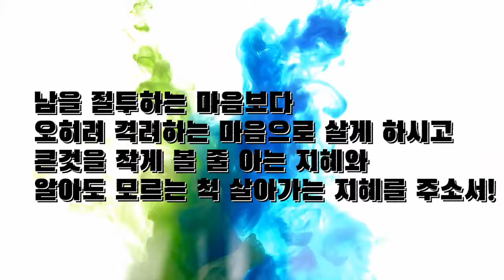오늘 하루의 기도 - 祈禱文 / 덕보 김병석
♡ 오늘 하루의 기도

祈禱文/ 덕보 김병석

소유가 아닌 빈 마음으로
타인을 사랑하게 하시고
받아서 채워지는 가슴보다
주어서 비워지는 가슴되게 하소서!

남을 질투하는 마음보다
오히려 격려하는 마음으로 살게 하시고
큰것을 작게 볼 줄 아는 지혜와
알아도 모르는 척 살아가는 지혜를 주소서!

남을 시험하지 말게 하시고
나 자신이 시험에 들지 않게 하시며
없는자를 업신 여기지 않게 하시고
있는자를 부러워 않게 하소서!

하루의 나의 맡은일에
최선을 다하게 하시고
지나간 일에는 미련을 두지말게 하소서!

[덕보 김병석] 15년 05월 07일 15시 作詩